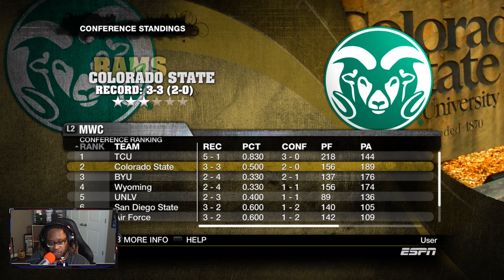My Punter Has An Arm? (Triple-Header) | NCAA 10 Colorado State Rams Dynasty - Ep 30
Difficulty: Heisman

Snap: UncleSamsReject